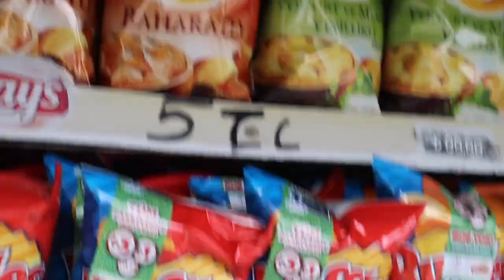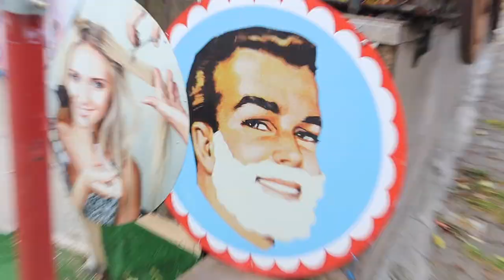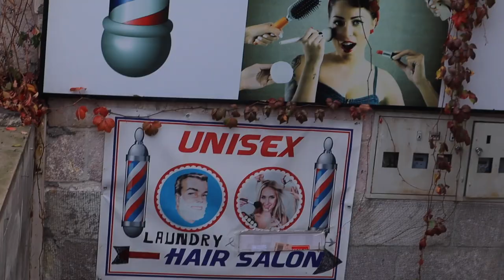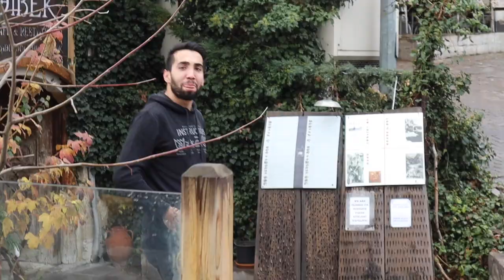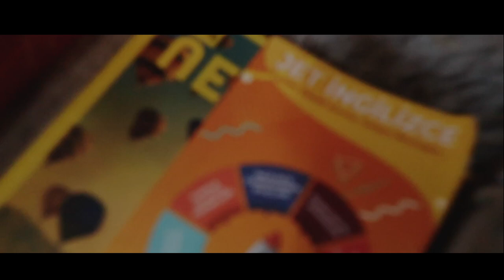NAGPAGUPIT AKO SA TURKEY! TAPOS BAT GANITO? LAPTRIP!